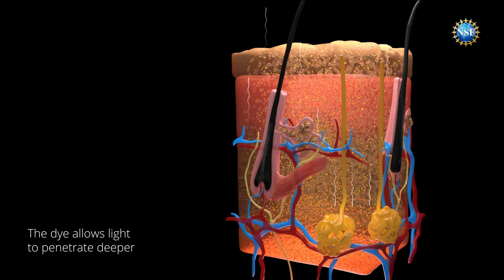Transparent Skin Human Arm Animation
Animation depicting the tissue transparency effect and how it might appear if tested with humans in the future. The latter part of the animation shows how photons interact with tissues at the cellular level, both with and without FD & C Yellow 5 saturation.

Credit: Keyi "Onyx" Li/U.S. National Science Foundation